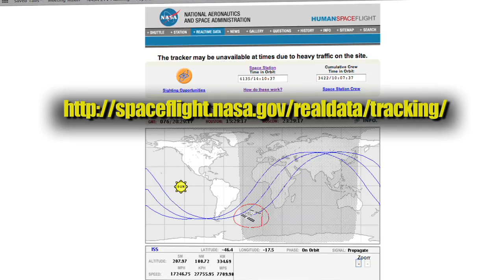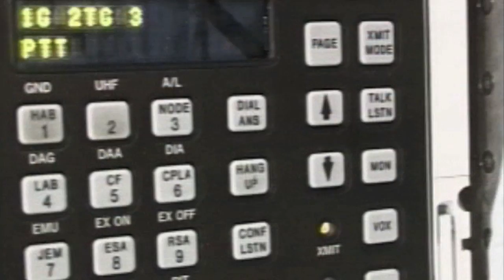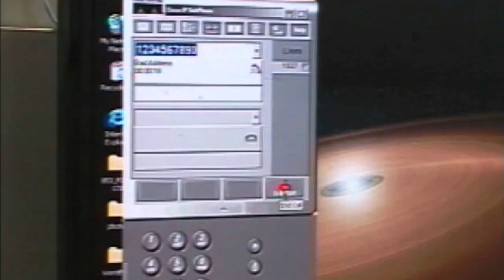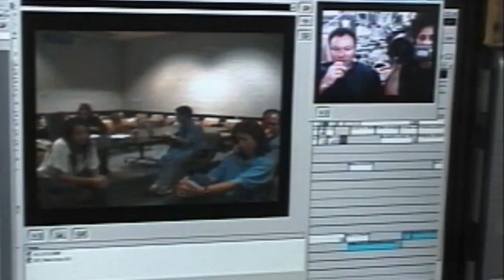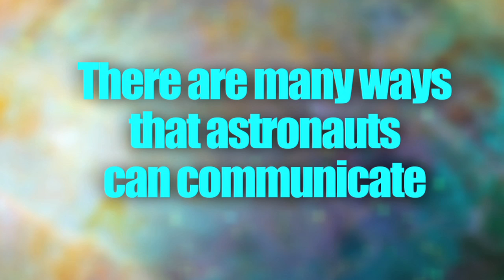Our World: Communications in Space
Communication is very important for astronauts on the International Space Station (ISS). Learn about the many ways that astronauts can communicate with people on Earth while they are on-board the ISS.